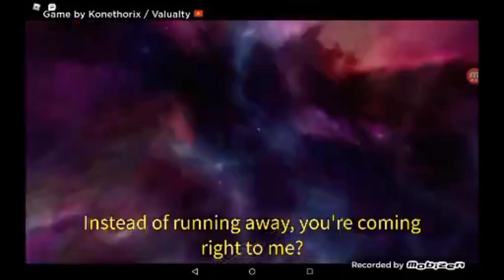2020 Dio vs Jotaro vs 2024 Dio vs Jotaro In Roblox!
:3